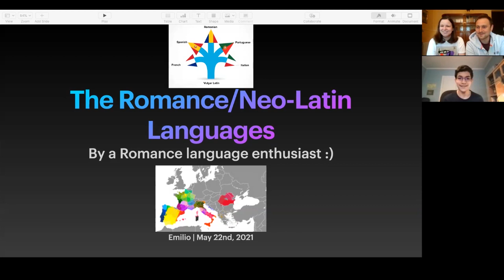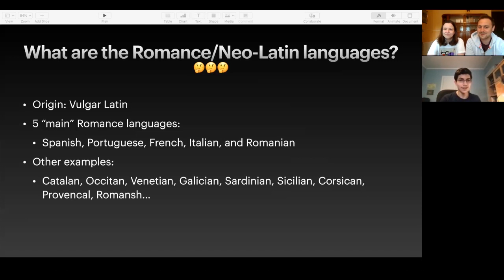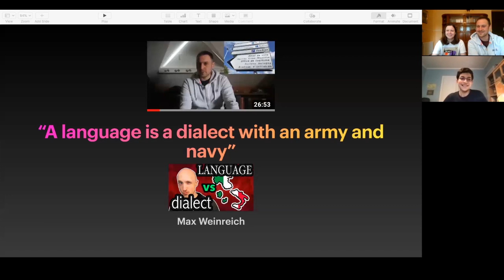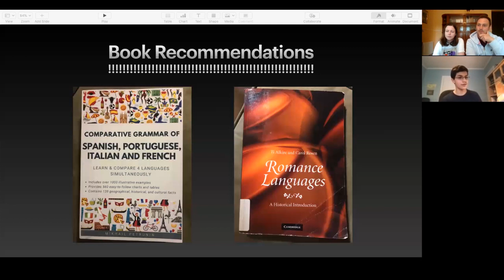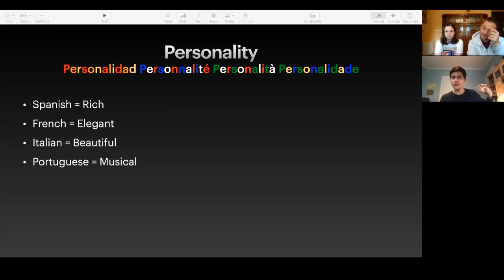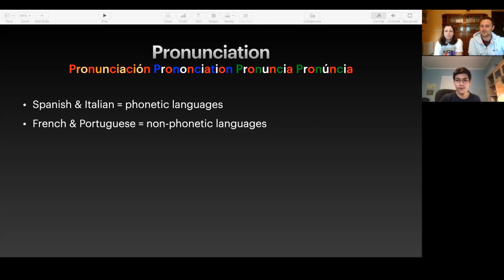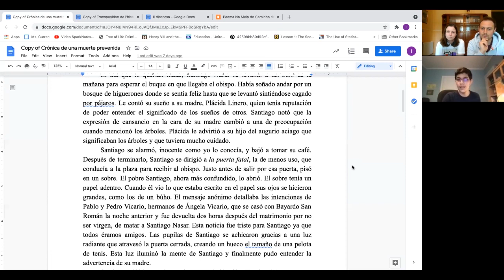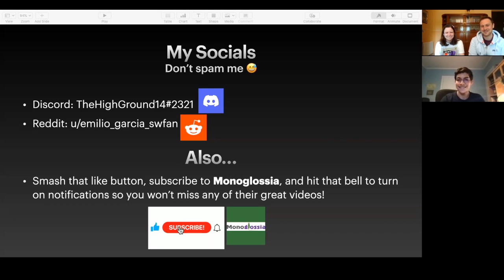The Romance Languages: Interview with 16-year-old Polyglot Emilio Garcia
Emilio Garcia is only 16 years old, yet he is bilingual in English and Spanish, fluent in French and Italian and a diligent learner of Portuguese.

In this video, Emilio kindly shares his story and insightfully compares the Romance languages that he is familiar with.

Whether you yourself are a young language learner or one more advanced in age, you are certain to be inspired by Emilio, as we were!

Please make sure you check out Emilio's channel, Romanophonie, for a lot of intriguing content related to the Romance languages